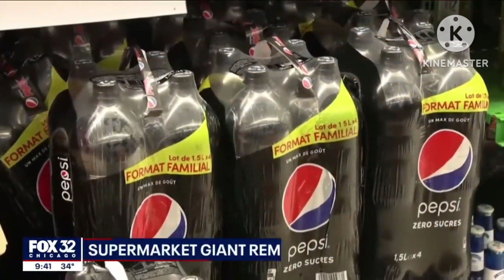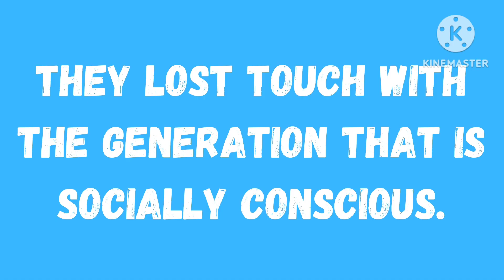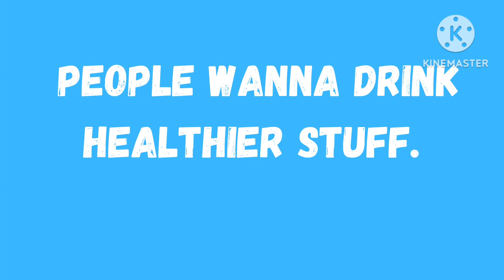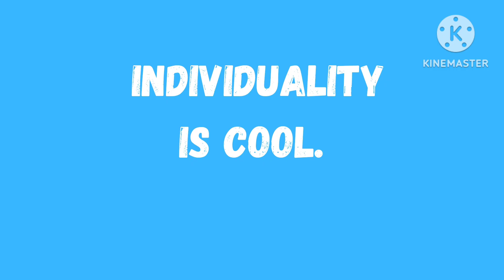Young People Don't Care About Pepsi Anymore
If you were born before the 2010s, you remember when Pepsi was the drink of the Young Generation. They appealed to teenagers and young adults by creating Commercials that featured recording artists and people in pop culture that were popular among those demographics. Pepsi was all about being "cool," but that has changed, Pepsi isn't going anywhere, but they're no longer seen as "cool." In this video, I give my opinion about why the younger generation no longer cares about Pepsi. Have a great day. Pepsi Pepsi-Cola

The first collection from my women's clothing line "Makalia" consists of three women's Scoop Neck T-shirts for any outfit.

Credits:
 1. Thumbnail Photo:
 2. "Utka0090".Photo provided by goodfon. The background of the photo was altered.
3. "Cherry Pepsi with real sugar". Photo provided by Like_the_Grand_Canyon. The background of the photo was altered.
Stock Photo provided by Pexels.
 4. Booth, V. (2023, November 22) The fall of soft drinks: Americans leaving soda behind. Citrus County Chronicle.
5. MS Leech, J. (2023, June 23) 13 Ways That Sugary Soda Is Bad for Your Health. Health line.
6. B&T Magazine. (2023, November 29) Kendall's Infamous Pepsi Ad Tops List of Most Controversial US Ads Of All Time. B&T Magazine.
 7. "Britney Spears - Pepsi Now and Then Commercial [HD Master]" courtesy of the Britney Online Channel.
 8. "Shakira - Pepsi Commercial - x" courtesy of the VolumeZeroParamore Channel.
 9. "Supermarket giant removes PepsiCo products" courtesy of the FOX 32 Chicago Channel.
 10. "Beyoncé mirrors pepsi max" courtesy of the  Pepsi Max Israel Channel.
 11. "Britney Spears - Joy of Pepsi (Commercial 2001)" courtesy of the Gabriel Ezequiel Channel.
 12. "Pepsi Harrier Jet Commercial 1" courtesy of the nonfps Channel.
 13. "People Are Outraged By This Pepsi Ad Starring Kendall Jenner" courtesy of the Business Insider Channel.
 14. "Six unique Black Lives Matter street murals painted across Kansas City" courtesy of the Kansas City Star Channel.
 15. "White nationalist rally turns violent in Charlottesville, VA" courtesy of the ABC News Channel.
 16. "Top 7 Kendell Jenner Pepsi ad memes" courtesy of the sand Channel.
 17. "Pepsi apologizes for new ad after receiving huge backlash" courtesy of the ABC News Channel.
 18. "The boys S03E04 Kendall Jenner Pepsi ad parody" courtesy of the Volvo Dealership 507 Channel.
 19. "SNL SPOOFS Kendall Jenner's Pepsi Ad" courtesy of the Clevver News Channel.
 20. "Doja Cat Pepsi Commerical 2021" courtesy of the DojaCatJuicy Channel.
 21. "Pepsi Spec Ad Product Video" courtesy of the Theta State Studios Channel.
 22. "How to Clean CHROME RUST with Pepsi in Seconds! Super Effective" courtesy of the World Mechanics Channel.
 23. "Pepsi Private Party" courtesy of the cdfries Channel.
 24. "Obesity rates skyrocket in U.S." courtesy of the KTLA 5 Channel.
 25. "The 7 Healthiest Milk Options" courtesy of the Medical Centric Channel.
 26. "Cristiano Ronaldo replaces UEFA sponsor drink with water" courtesy of the CGTN Sports Scene Channel.
 27. "Dasani Water Brick House 2000s Commercial (2001)." Courtesy of the Rewind Me Channel.
 28. "Vitaminwater kaleidoscope" courtesy of the vitaminwater Canada Channel.
 29. "Drink, Drink, Drink! Aquafina" courtesy of the Jaden Kale Channel.
 30. "hydration is the new foundation" courtesy of the drinksmartwater Channel.
 31. "Fairlife Commercial" courtesy of the Red Dream Studios Channel.
 32. "Back to school shopping at a mall in 1996 [Hot Topic, Payless Shoes, Pac Sun]". Courtesy of the Vampire Robot Channel.
 33. "THE BIG PICTURE DVD PEPSI LINE SHOOT" courtesy of the SKIMZDADDY718 Channel.
 34. "What is Generation Z?" courtesy of the San Diego Union-Tribune Channel.
 35. "The A-Z Of Gen Z Style i-D" courtesy of the i-D Channel.
 36. "Drink Pepsi Get Stuff Commercial (1996)" courtesy of the Play Pause Video Channel.